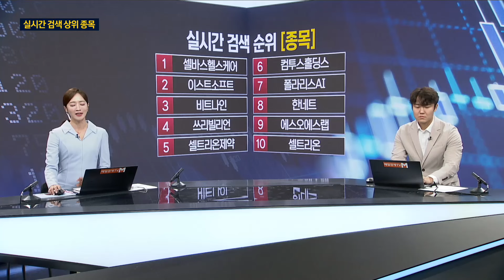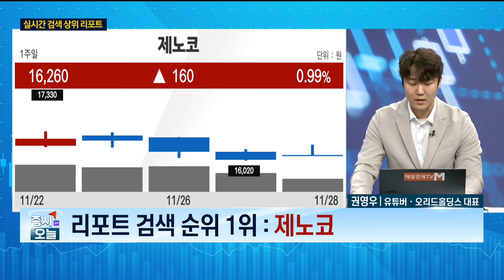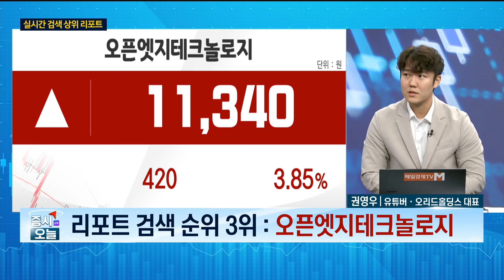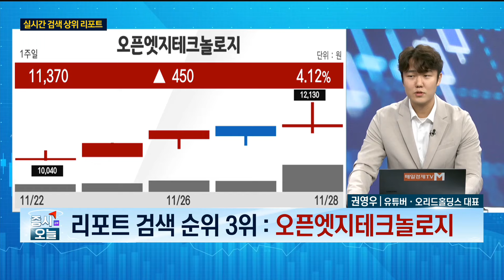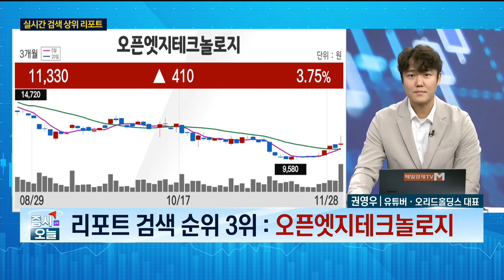[실시간 랭킹] 제노코 영업이익 적자 지속 이유는? / 권영우 유튜버·오리드홀딩스 대표